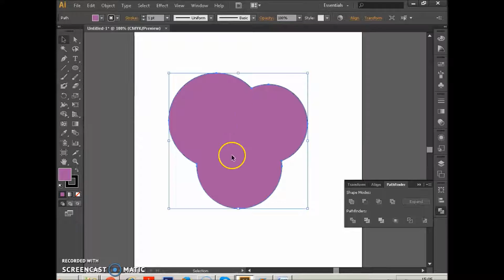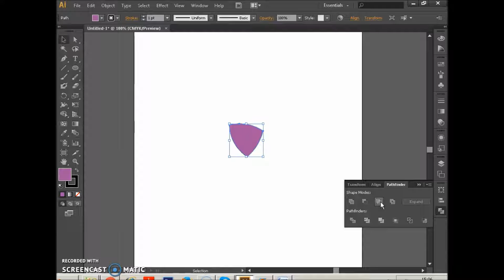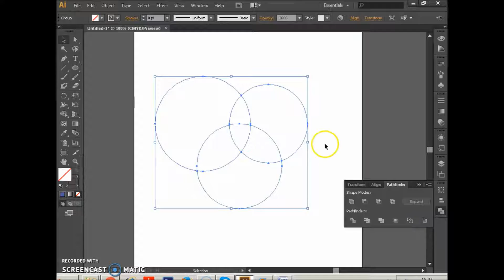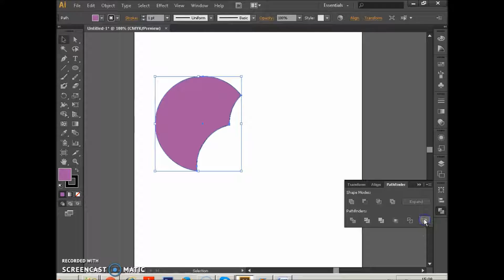Adobe Illustrator CS6 Ders 20 Window - Pathfinder - Kesişen Objeler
Window - Pathfinder -  Kesişen Objeler
Unite / Minus Front / Intersect / Exclude
Divide / Trim / Merge / Crop / Outline / Minus Back